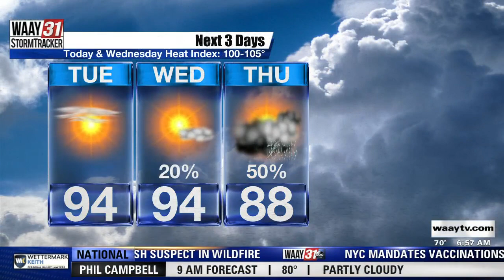waay fast cast